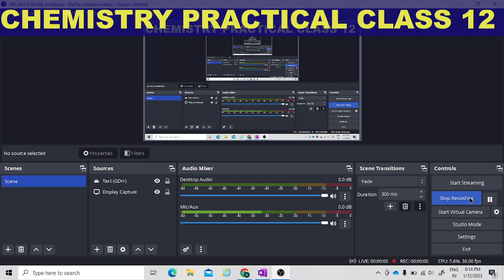How to write Oxalic acid in Board Practical Exam|| Practical Exam Chemistry 2023